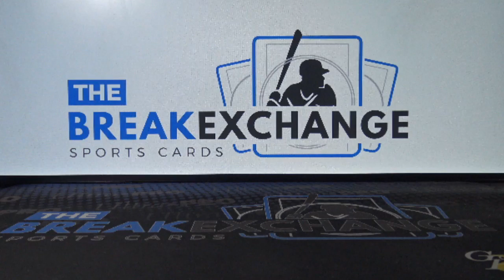RAZZ - 2019 Immaculate Collection Immaculate Jumbo Forrest Whitley /49 (Break ID: 10551)